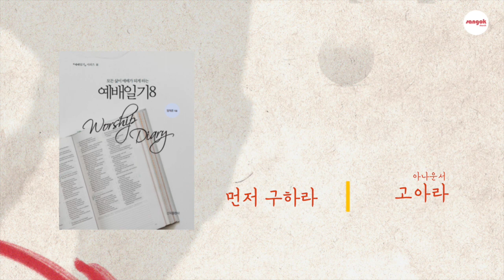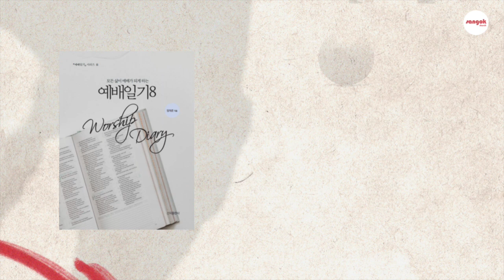예배일기 7월 17일 월요일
역대상 18장#교회